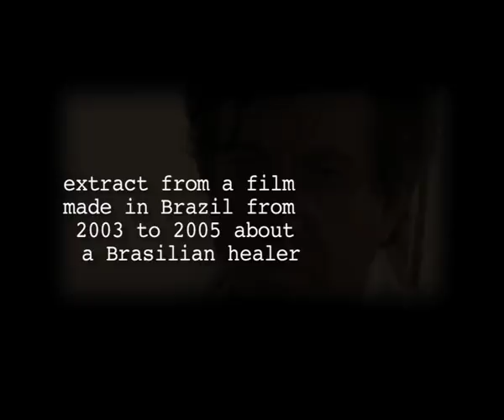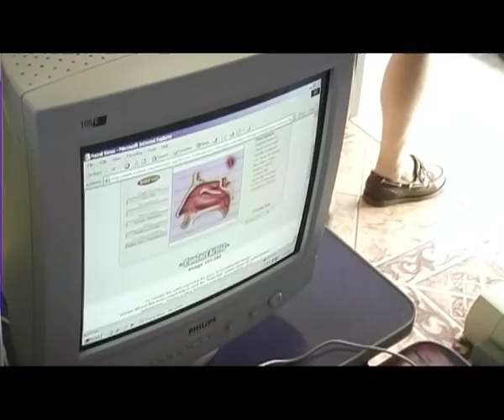Oprah Special John Of God film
An excerpt from the film mainly used in the Oprah special. John of God (Joao de Deus) is a Brazilian medium who claims to work with spirits while working through prayer and meditation on the thousands who come to see him in his healing centre, the Casa Dom Ignacio in central Brazil.  Seen on the Oprah Winfrey Show NOV 2010 and 2011.